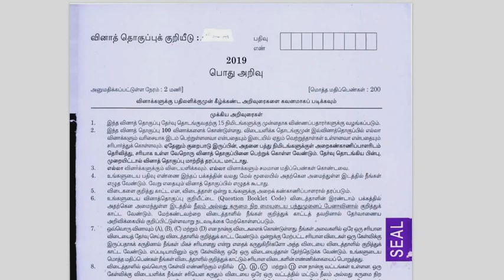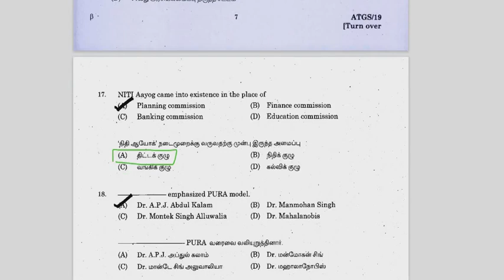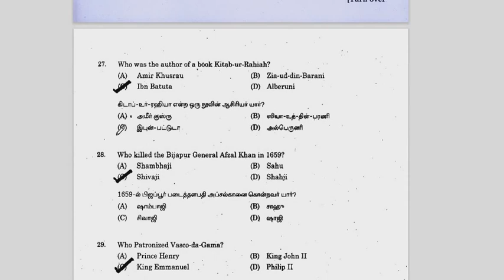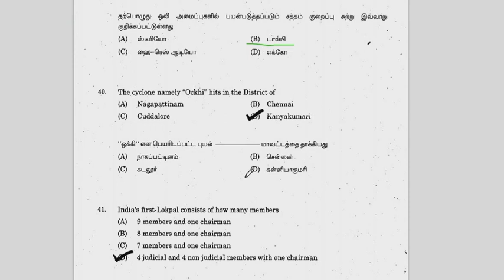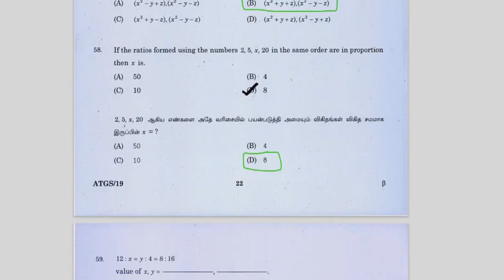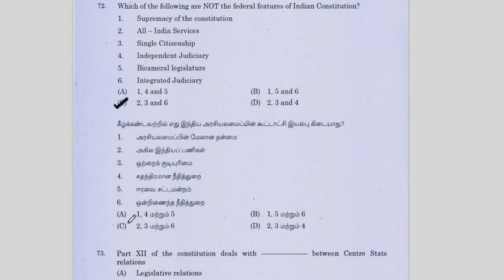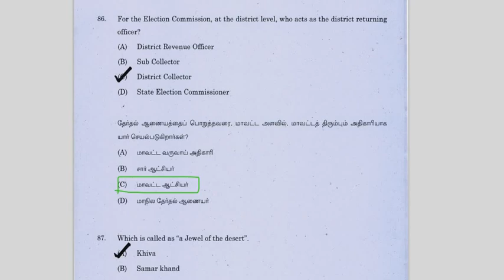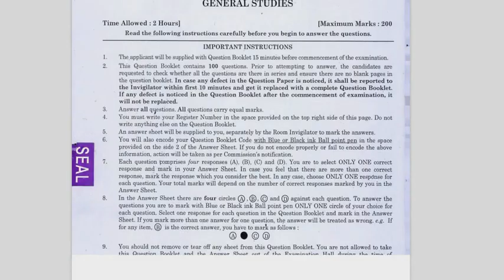TNPSC அசல் வினா சமச்சீர் கல்வியில் கேட்கப்பட்டவை | இதை படித்தாலே போதும் | PART-31 | கண்டிப்பாக வேலை